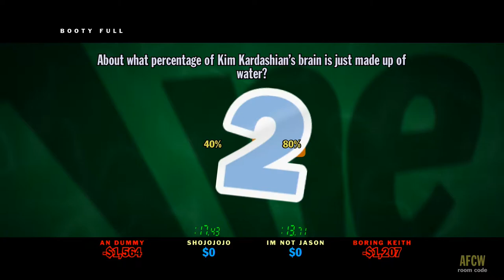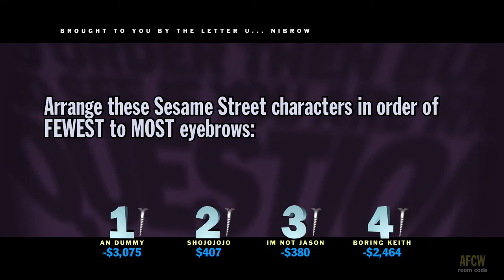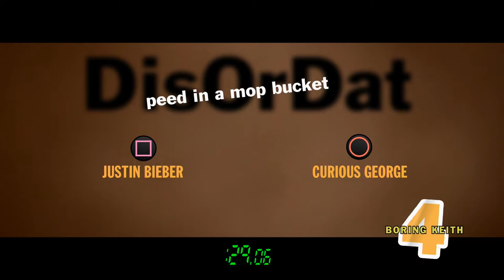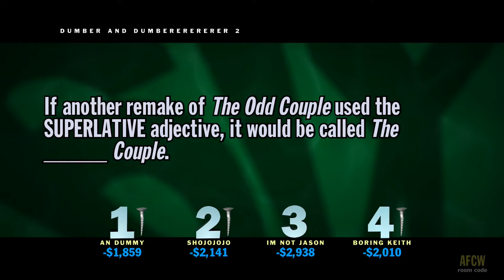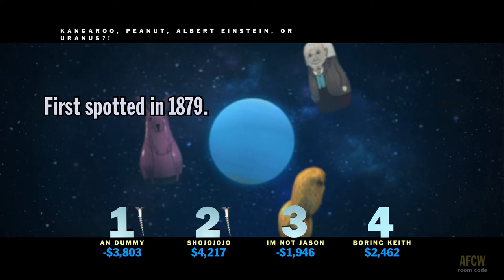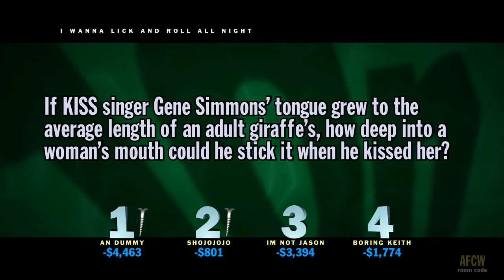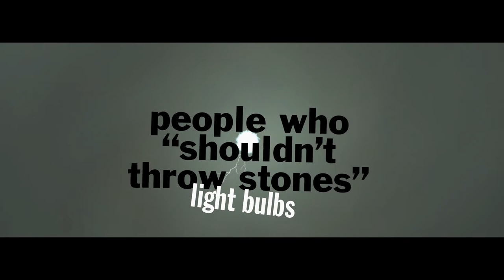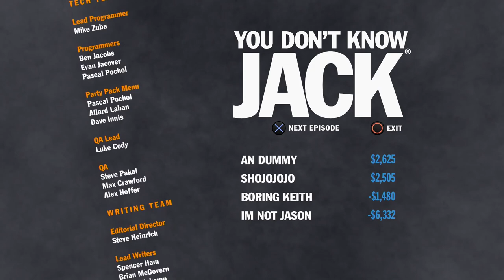You Don't Know Jack - Curious George and the Brazilian Brothel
Carissa and Yoko join us for some four player You Don't Know Jack...where someone thought Uncle Sam was a real person.

Game Description (via Wikipedia):

You Don't Know Jack is the 2011 release of the trivia-based party game series You Don't Know Jack. The game was developed by Jellyvision Games and published by THQ, and was released in North America on February 8, 2011, for Microsoft Windows, Nintendo DS, PlayStation 3, Wii and Xbox 360 platforms. It is the first title in the series released by Jellyvision after an eight-year hiatus, taking advantage of online connectivity and other features of modern gaming consoles. A single player iOS port was released about two months later, but was later pulled in anticipation of a more robust client based on the Facebook version of the game.

The game is structured around a fictional game show emceed by Cookie Masterson (voiced by Tom Gottlieb), in which the players answer ten multiple-choice questions, and then compete in a final "Jack Attack" round. Answering quickly and correctly earns virtual money to track the players' scores, while incorrect answers are penalized. As per the game's motto, "the irreverent trivia party game", the questions often combine general knowledge along with popular culture references and verbal wordplay to determine the correct answer. Unlike the earlier releases which randomly presented questions, the 2011 game provides more than 73 episodes with a predefined set of questions, and with further episodes to made available as downloadable content which is currently only available on the Xbox 360 and PlayStation 3 through both console's respective online stores.

The game, on consoles, supports both offline and online play (with the exception of the Wii which lacks online multiplayer) with up to four players, while the Windows and Nintendo DS versions only supports two local players and lack features such as online play & access to downloadable content. You Don't Know Jack was generally well-received, seen as a humorous return to form for the series, though the lack of online play or additional content for the Windows version was criticized.